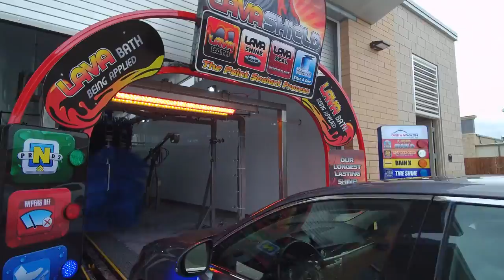DreamWash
Car Wash Advisors, since 1995, markets all types of car wash properties that will assist you selecting the car wash